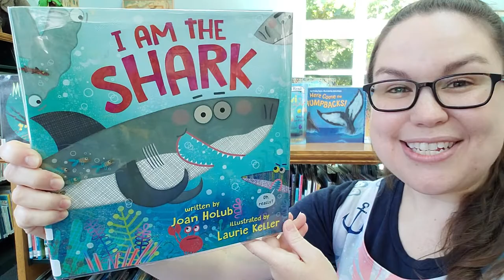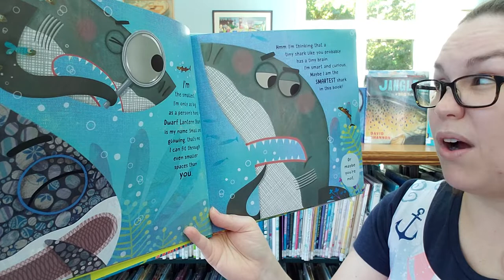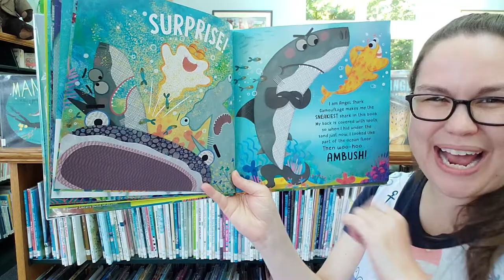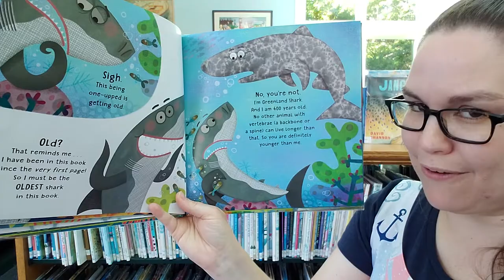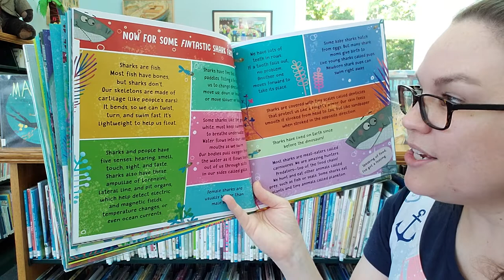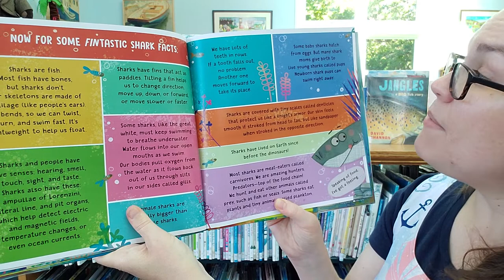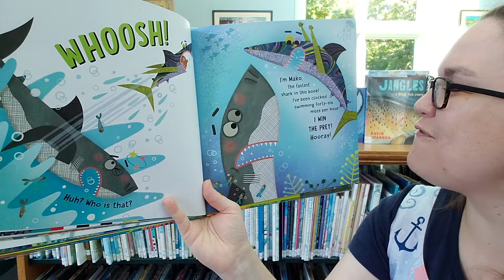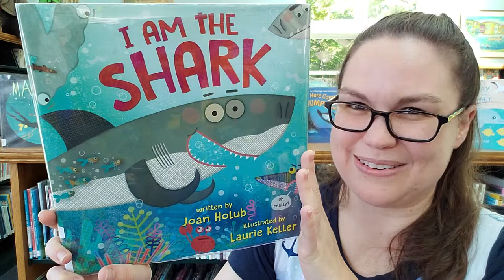STEM Read Aloud: I Am the Shark by Joan Holub, illustrated by Laurie Keller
In person storytimes with Miss Katie at Rockland Public Library:
Tuesdays @ 10:30 AM - Rockin' Storytime (toddlers & preschool)
Wednesdays @ 10:30 AM - Pre-K & Elementary Storytime
Thursdays @ 10:30 AM - Baby Time (& toddlers)